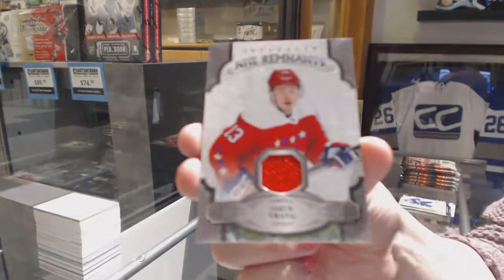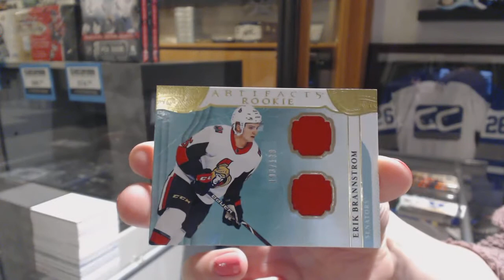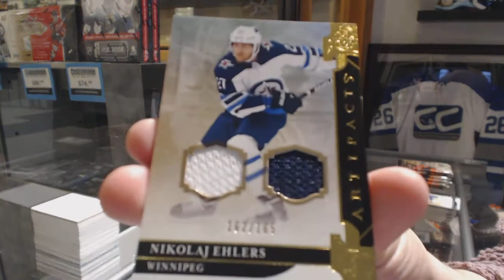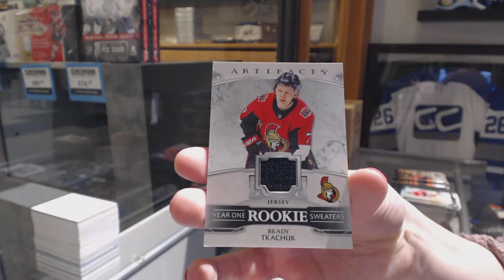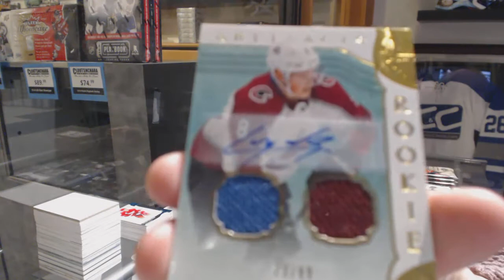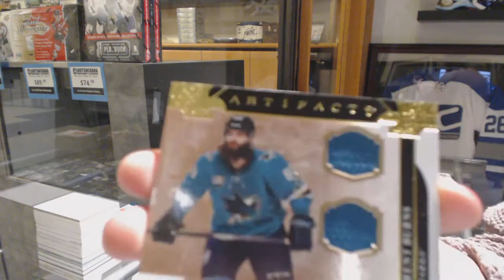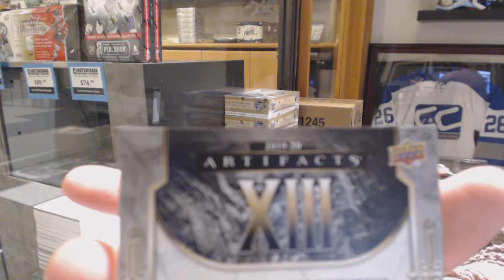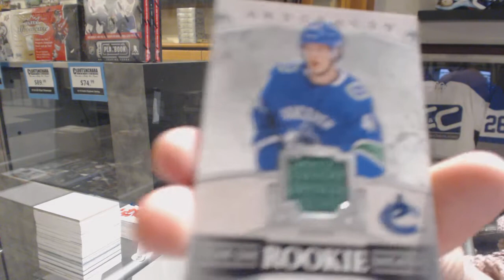19-20 Upper Deck Artifacts Hockey 5 Box Break - C&C GB #10,473